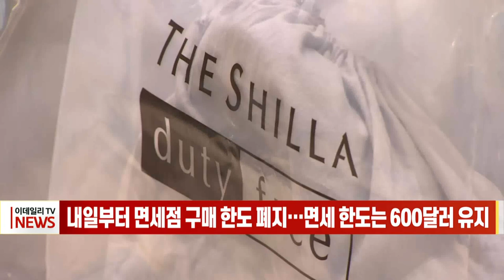내일부터 면세점 구매 한도 폐지… 면세 한도는 600달러 유지 (20220317)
오는 18일부터 5천달러로 설정된 국내 면세점 구매 한도가 폐지됩니다.
이에 따라 해외로 출국하는 내국인은 한도 제한 없이 면세점에서 물품을 구매할 수 있습니다.
다만 술, 담배, 향수 등 여행자의 휴대품 등에 적용되는 면세 한도는 600달러로 유지되며, 별도 한도가 적용됩니다.
면세점 구매 한도가 사라지는 것은 1979년 제도 신설 이후 43년 만입니다.
올해부터는 코로나19를 겪으며 위축된 면세업계를 지원하고 해외 소비를 국내 소비로 전환하기 위해 내국인 면세점 구매 한도를 아예 폐지하기로 했습니다.